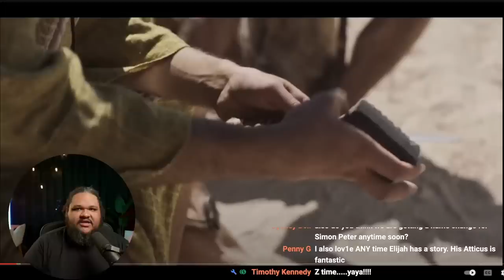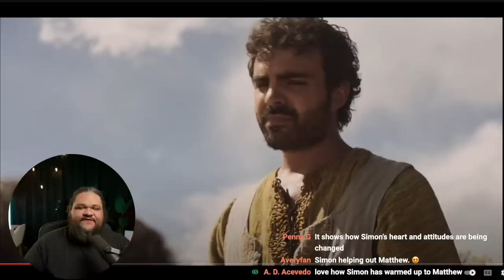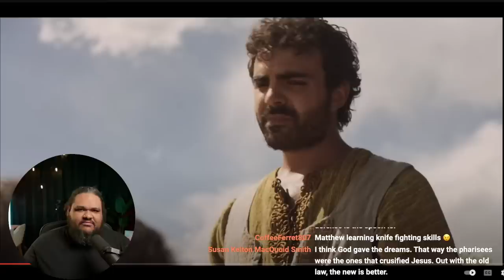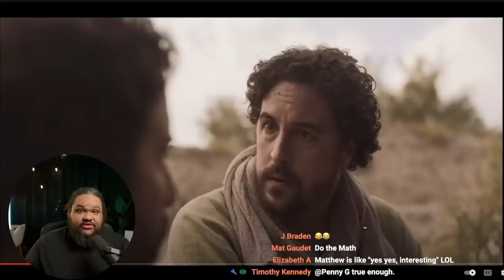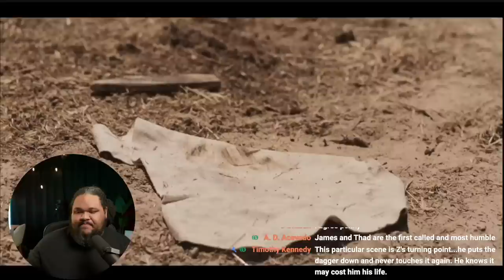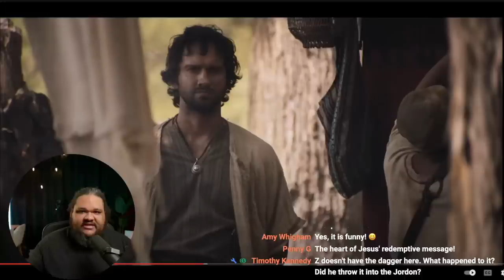Simon The Sicarius is DEAD... | The Chosen Season 3 Episode 6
The Chosen Season 3 Episode 6 Brings us the full story of Simon the Zealot. We finally see the consequences of leaving the Zealot Brotherhood!